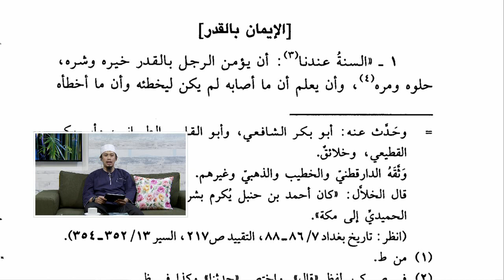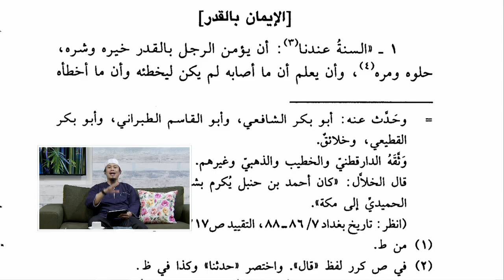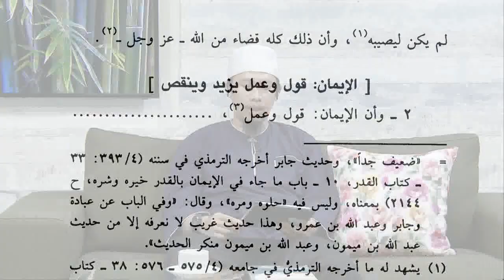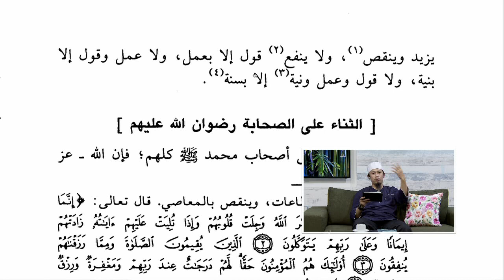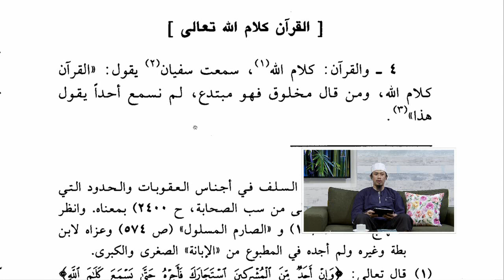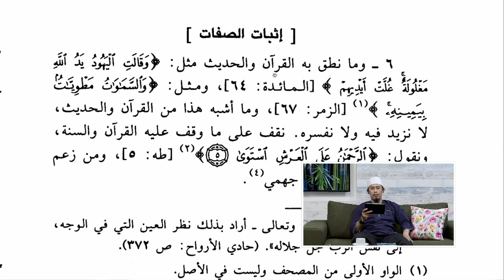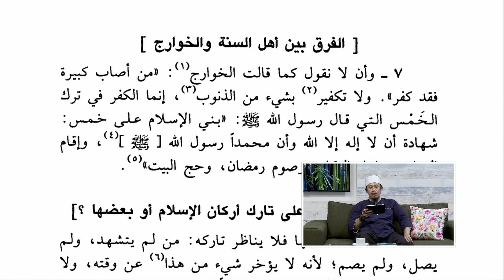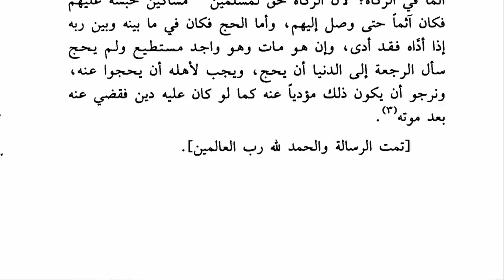Aqidah Al Imam Al Humaidi Merujuk Kitab Ushul As Sunnah (Ustadz Abdurrahman Thoyyib,Lc)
Kajian Ilmiah membahas tentang "Aqidah Al Imam Al Humaidi Merujuk Kitab Ushul As Sunnah" disampaikan oleh pemater Ustadz Abdurrahman Thoyyib,Lc